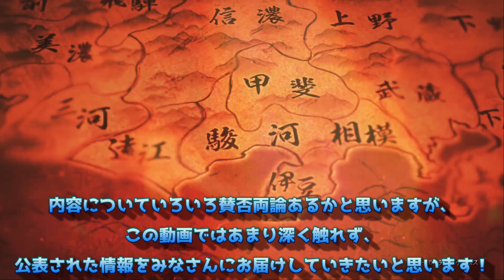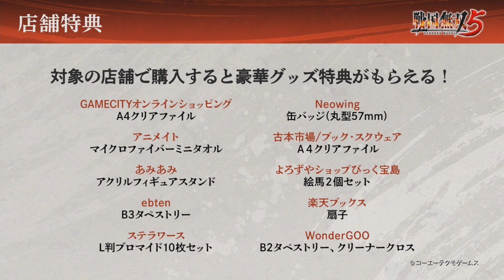【戦国無双5】リストラ多数！？追加情報解禁！！現在判明している情報まとめ動画【Samurai Warriors 5】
みなさん！お待たせしました！
2月25日に放送された戦国無双5第一回公式番組で判明した情報をまとめてみました！